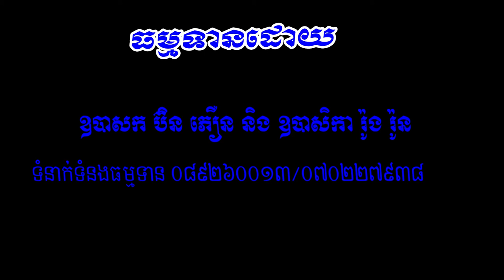កូនល្អ Venerable Sing Hun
កូនល្
សូមចុចSubscribe មានវីឌីអូថ្មីជាច្រើនទៀត